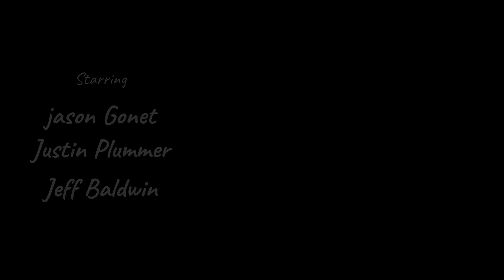Surf and Turf Brootl. Review | The Hot Or Not Show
Even when setting out to just make something delicious it turns into a Episode of HOT OR NOT.

Whenever Jeff brings a new flavor of his Brootl. hot sauce over just to try you know things are going to heat up and that's just what happened to Jeff, Justin, and Jason in this Episode called Surf and Turf.

Episode 4 to drop early January 2021.
Link for The Hot Or Not Show

If you would like to contribute in helping us expand and grow as we improve our quality of content we greatly appreciate your generosity

Logo was designed by Brian Canupp
Facebook: Artist Brian Canupp